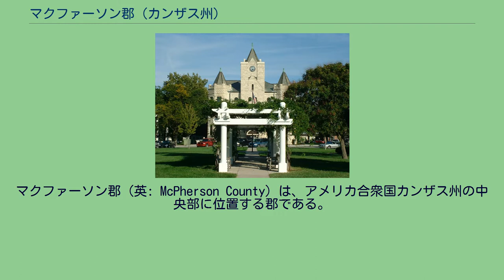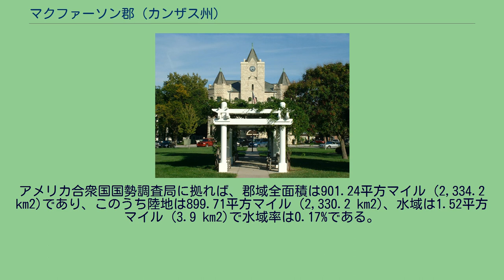マクファーソン郡 (カンザス州)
マクファーソン郡（英: McPherson County）は、アメリカ合衆国カンザス州の中央部に位置する郡である。
2010年国勢調査での人口は29,180人であり、2000年の29,554人から1.3%減少した。
郡庁所在地はマクファーソン市（人口13,155人）であり、同郡で人口最大の都市でもある。
マクファーソン郡は、その全体でマクファーソン小都市圏を構成している。
郡名は南北戦争に北軍で参戦し、アトランタの戦いで戦死したジェイムズ・B・マクファーソン将軍に因んで名付けられた。
現在のカンザス州となっている地域には1000年前からインディアンが住んでいた。
1803年、この地域がルイジアナ買収でアメリカ合衆国に確保された。
1854年、カンザス準州が設立された。
1861年、カンザスは合衆国34番目の州になった。
1820年代から1870年代、サンタフェ・トレイルが現在のマクファーソン郡を通っていた。
この道はカントンの東で郡内に入り、ガルバの南、インマンの北を通って西のライアンズに向かった。
1855年、チャールズ・O・フラーがガルバの約2マイル (3 km) 南、1マイル (1.6 km) 東にあるラニング・ターキー・クリーク渡しに隣接して牧場を造った。
フラーの牧場はサンタフェ・トレイルに進む旅人に物資を供給した。
ここが恐らく郡内最初の白人開拓地になった。
1860年、S・N・ウッドによる法案が通ってペクトン郡が設立された。
この法案では、「カンザス準州第6主要子午線の西、第16郡区の南にある土地全てを、郡として設立し、ペクトン郡と名付ける」とされていた。
1865年2月17日、ペクトン郡が廃止され、マリオン郡の一部からマクファーソン郡が創られた。
この郡はチェイス郡の西側境界から現在のカンザス州西側境界まで広がっていた。
1868年、ソロモン・スティーブンスとL・N・ホルムバーグが治安判事に指名され、郡内最初の役人になった。
翌1869年、郡区で初の選挙が行われた。
1870年春にはマクファーソン郡が郡として正式に組織化され、スウィーダルで住民集会が開催された。
スウィーダルが郡庁所在地に選ばれた・そこは現在のリンズバーグから南西に1.5マイル (2.4 km) 離れた所にあった。
しかし、この年9月、郡政委員会はその2年ほど前に造られていたマクファーソンの町で集会を行うことにした。
1873年4月、郡庁所在地移設の請願が行われた。
これには483人の有権者が署名していた。
特別選挙は6月10日に予定された。
その日、マクファーソンの町が605票、ニューゴットランドが325票、キングシティが3票、リンズボーグが1票という結果になり、マクファーソンの町が過半数で選ばれた。
5月、マクファーソンの町が郡庁舎の場所、10年間の無料使用権、および町を造るための2区画を寄付する予備申立書を提出した。
申立書は翌月受理され、郡政委員会は第56と65の区画を選定した。
こうしてマクファーソンが郡庁所在地となり、現在に至っている。
1875年、マリオン市の指導者達がフローレンスからの鉄道支線を検討する集会を開いた。
1878年、アッチソン・トピカ・アンド・サンタフェ鉄道と、マリオン郡およびマクファーソン郡の集団が、マリオン・アンド・マクファーソン鉄道会社の設立を承認した。
1879年、フローレンスからマクファーソンまでの支線が建設され、1880年にはライアンズ、1881年にはエリンウッドまで延伸された。
この線はアッチソン・トピカ・アンド・サンタフェ鉄道に賃貸され、運行された。
フローレンスからマリオンまでの区間は1968年に廃線になった。
1992年、マリオンからマクファーソンまでの区間がセントラル・カンザス鉄道に売却された。
1993年、大きな洪水で損傷を受けた後、マリオンからマクファーソンまでの区間が廃線になった。
当初の支線はフローレンスからマリオン、カナダ、ヒルズボロ、リーハイ、カントン、ガルバ、マクファーソン、コンウェイ、ウィンダム、リトルリバー、ミッチェル、ライアンズ、チェイス、リンウッドを繋いでいた。
1887年、シカゴ・カンザス・ネブラスカ鉄道はヘリントンからプラットまで幹線を延伸した。
この延伸部はラモナ、タンパ、ダーラム、ウォルデック、カントン、ガルバ、マクファーソン、グローブランド、インマン、メドラ、ハッチンソン、ホワイトサイド、パートリッジ、アーリントン、ラングドン、チュー...